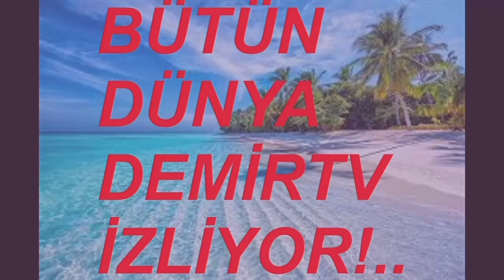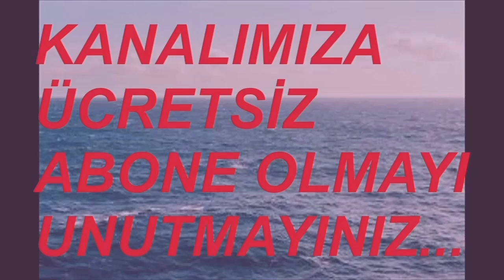62'LİYİM!... 62 YAŞINDAYIM!... 8 EKİM 24 VİDEO NO: 32222